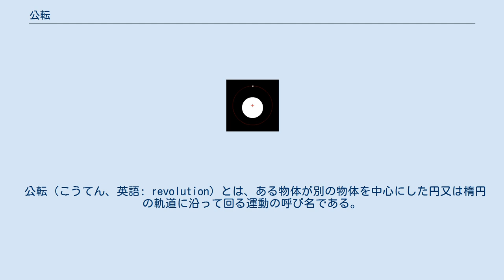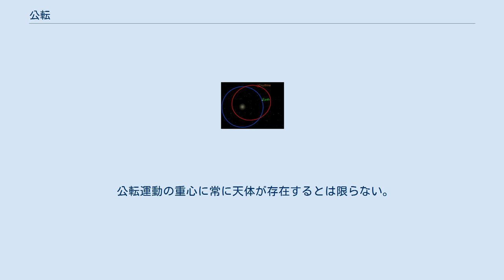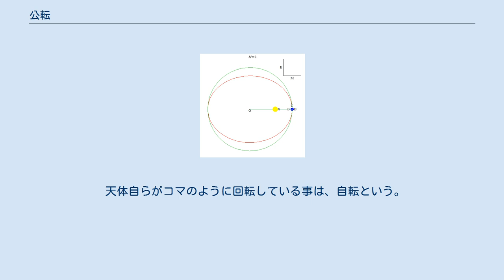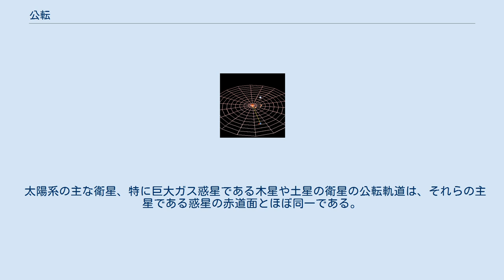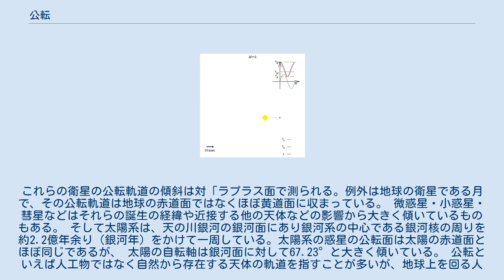公転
質量の差が大きい2つの天体の公転の様子。
 質量の差が小さい2つの天体の公転の様子。
 公転（こうてん、英語: revolution）とは、ある物体が別の物体を中心にした円又は楕円の軌道に沿って回る運動の呼び名である。
 地球は太陽を中心に公転している。
太陽と地球の質量比は約330000:1なので図の上の場合に当たる（ただし実際の太陽系では、最も重力が大きい木星の影響を太陽系の惑星が受けている）。
 天文学で言う公転は、ある天体が系の重心の周りを周回することを指す。
たとえば、「地球は太陽の周りを公転している」などと言う。
系の重心に恒星が存在する場合、この星を主星と呼び、公転する星を伴星と呼ぶ。
また、惑星の周囲を衛星が周回する場合や渦巻銀河の内部で恒星が周回する運動も公転と呼ぶ。
 公転運動の重心に常に天体が存在するとは限らない。
例えば質量の差が大きくない2つの恒星が連星を作っているような場合には、系の重心は2つの星の間に位置する。
 また、公転する物体は恒星や惑星、衛星に限らず、塵やガスなどが公転している系も数多く存在する。
太陽系の例では、木星、土星、天王星などの惑星の環は塵や氷などの小さな粒子からできていて、これらの粒子がそれぞれの惑星の周りを公転しているものと考えられている。
ブラックホールなどでは、吸い込まれる物質がブラックホールの周囲に集まって公転運動を行い、円盤を形成する。
これを降着円盤という。
 公転運動の元となる重力源の質量が重力源から公転天体までの距離によらず一定の場合には、公転周期の2乗が軌道長半径の3乗に比例するというケプラーの第三法則が成り立つ。
銀河内部の恒星の公転運動などの場合には、銀河の物質が銀河中心からの距離に従って連続的に分布しているため、恒星の公転運動は銀河中心からその恒星の位置までの間に分布している銀河物質全体からの重力で決まる。
 天体自らがコマのように回転している事は、自転という。
 火星の公転の見え方は実際の火星の動きとは異なっていて、きれいな楕円形を描くようには見えない。
これは地球の公転と火星の公転の速さが違うためである。
 太陽系においては、惑星や彗星・小惑星などが主星である太陽の周りを公転している。
これらの公転軌道面はほぼ同一平面上にあり揺れ幅は数度である。
各天体の軌道面を観測する場合に基準面として、地球の公転面である「黄道面」、主星である太陽以外のすべての天体の惑星の軌道を加重平均したものである「不変面」、太陽系のほとんどの質量を抱える「太陽の赤道面」などを基準に傾斜が測られる。
下表参照。
 太陽系の主な衛星、特に巨大ガス惑星である木星や土星の衛星の公転軌道は、それらの主星である惑星の赤道面とほぼ同一である。
これらの衛星の公転軌道の傾斜は対「ラプラス面で測られる。例外は地球の衛星である月で、その公転軌道は地球の赤道面ではなくほぼ黄道面に収まっている。 微惑星・小惑星・彗星などはそれらの誕生の経緯や近接する他の天体などの影響から大きく傾いているものもある。 そして太陽系は、天の川銀河の銀河面にあり銀河系の中心である銀河核の周りを約2.2億年余り（銀河年）をかけて一周している。太陽系の惑星の公転面は太陽の赤道面とほぼ同じであるが、 太陽の自転軸は銀河面に対して67.23°と大きく傾いている。 公転といえば人工物ではなく自然から存在する天体の軌道を指すことが多いが、地球上を回る人工衛星の軌道も公転のひとつに含まれる。 電荷同士の間に働く電磁気力も、重力と同様に強さが距離の逆二乗に比例する中心力なので、天体が重力によって公転するのと同様に荷電粒子同士も公転運動を行なう。例として、電子が原子核の周りを回る運動を公転と呼ぶ場合がある。